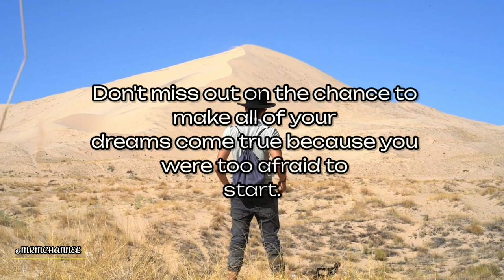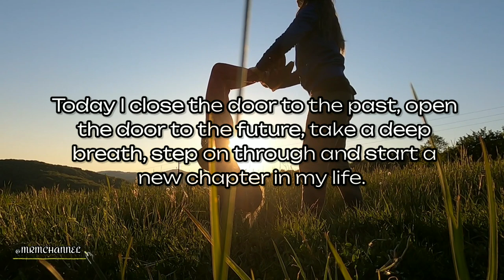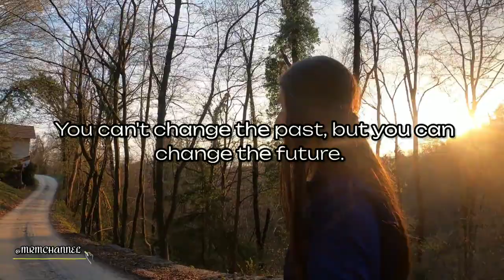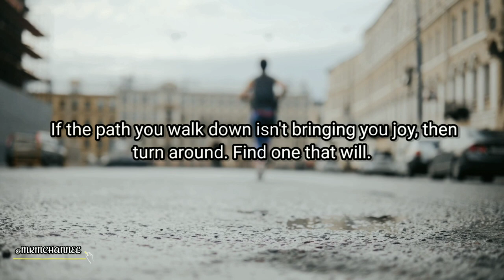Start Change | MRM CHANNEL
ᴍᴜꜱɪᴄ|ʀᴇʟᴀxᴀᴛɪᴏɴ|ᴍᴏᴛɪᴠᴀᴛɪᴏɴ

MY MY SNAKE EYES FEAT. SOFIA LOELL
Born To Change